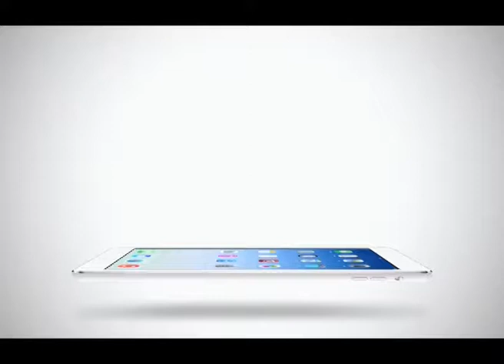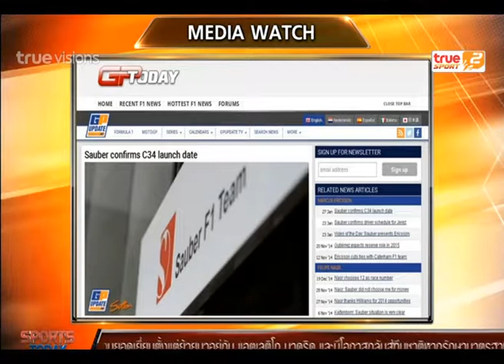Sport Today | 28-01-2015 (2/4)